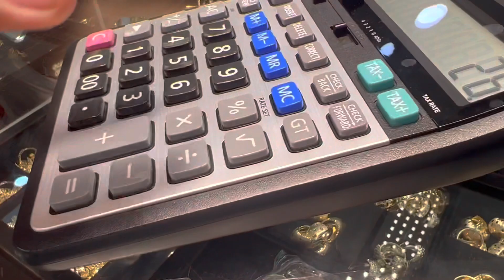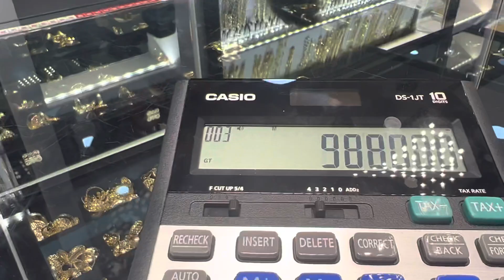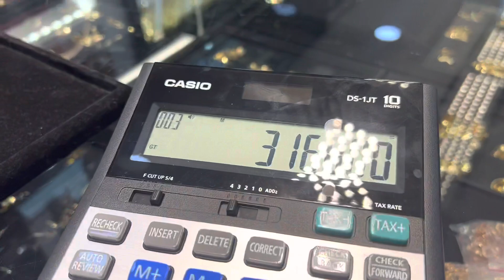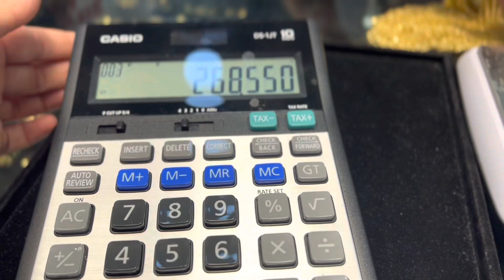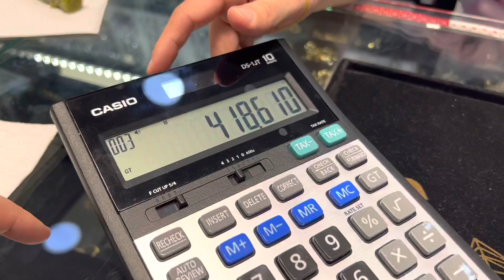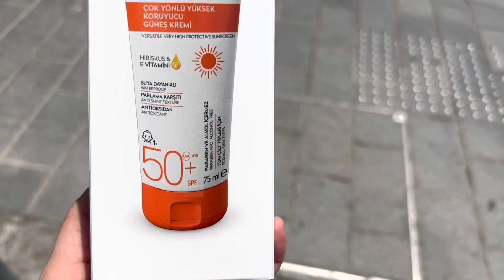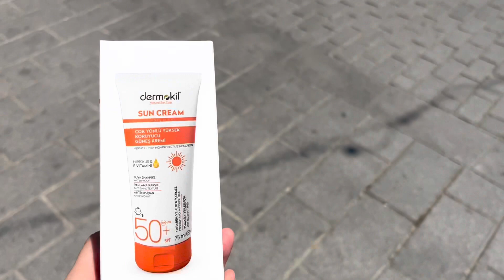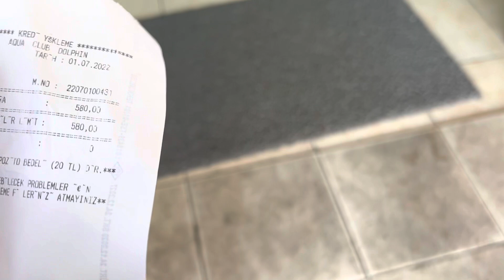Золото в Стамбуле/ Цены/ Аквапарк/ Стамбульские будни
Закупка золота и отправка в любую точку мира🙂